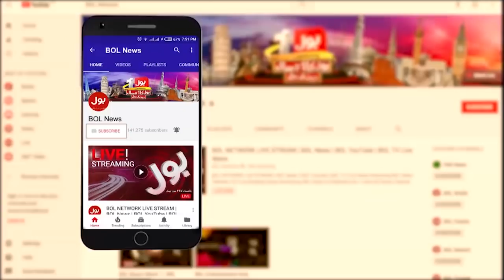Sheikh Rasheed Analysis on Afghan Refugees in Pakistan | Faysal Aziz | Ab Baat Hogi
Hundreds of miles from Kabul, videos show a sea of people flooding
Afghanistan's border with Pakistan in a desperate bid to flee the country